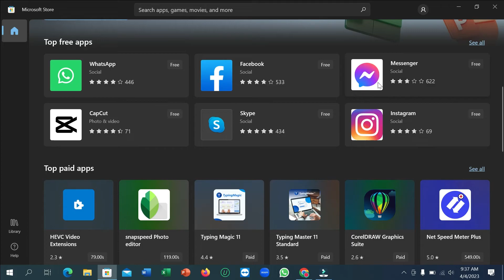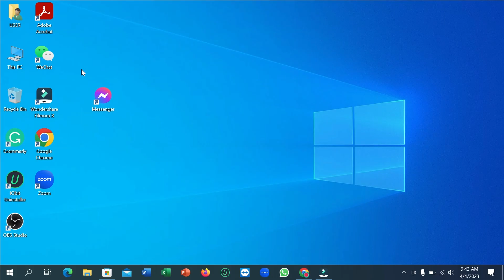How to Download & Install Facebook Messenger on Laptop/PC